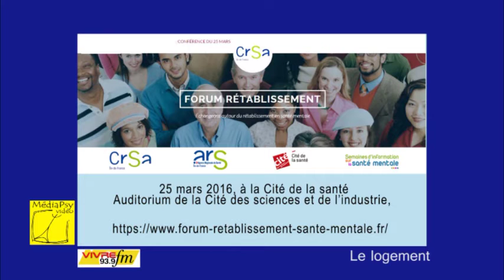Forum CRSA Rétablissement : Logement et rétablissement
Forum CRSA. Rétablissement en santé mentale  Paris 25 Avril 2016 à la Cité des sciences et de l'industrie. Paris.
Table ronde Logement et rétablissement